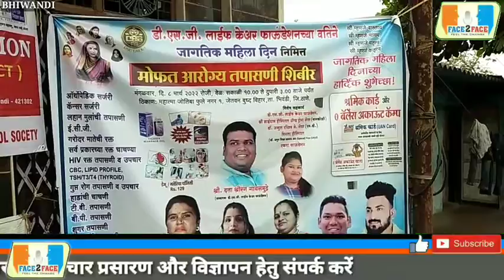dsg life care Foundation द्वारा विविध सामाजिक कार्य